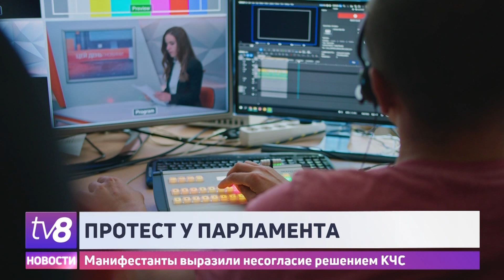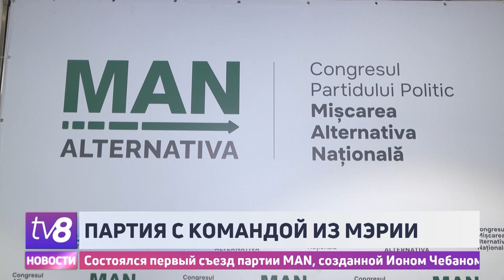Новости коротко /22.12.2022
Фракция БКС объявила о бойкоте заседаний парламента и потребовала досрочных парламентских выборов. /Партия с командой из мэрии. Состоялся первый съезд MAN, созданного Ионом Чебаном. /Выходят из партии и намерены подать в суд на нынешнего лидера. Нэстасе и несколько мунсоветников от ППДП прокомментировали вчерашнее заявление Плынгэу. /Протест у парламента. Манифестанты выразили недовольство решением КЧС временно отозвать лицензии у шести телеканалов.